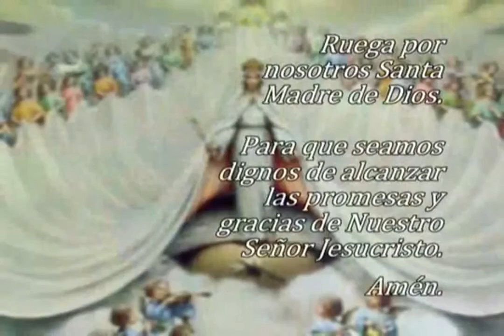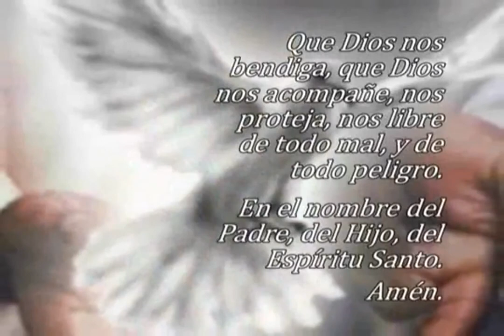Oración El Ángelus, miércoles 01 de marzo 2023